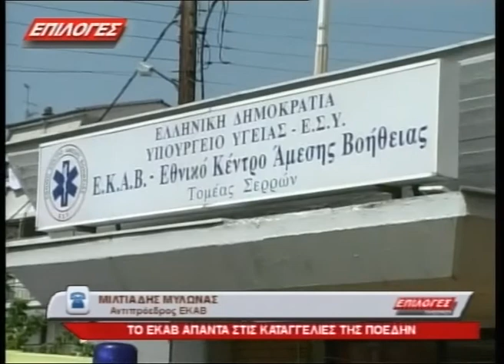ΤΗΛΕΦΩΝΙΚΗ ΜΙΛΤΙΑΔΗΣ ΜΥΛΩΝΑΣ